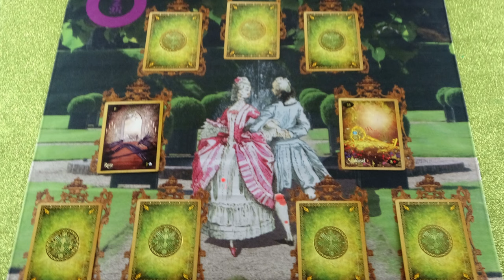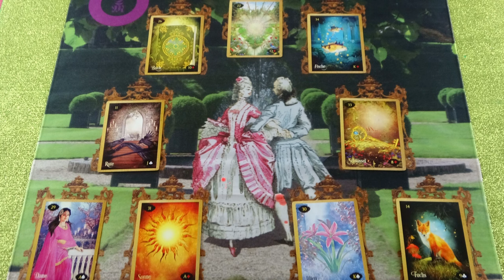EZ MOST fontos számodra a szerelemben❣ A szerelem kertje💖 JÓSLÁS